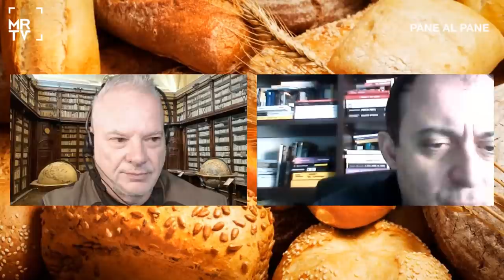Pane al Pane N°33 15-03-22 Che fine ha fatto Draghi?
Pane al Pane N°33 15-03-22 Che fine ha fatto Draghi?  di Gioele  Magaldi. Conduce Roberto Hechich. Nel momento di massima tensione internazionale e di cambiamenti significativi della prospettiva interna Draghi sembra sparito dai radar della politica facendosi "stealth".
Per conoscere ed iscriversi ai nostri canali web e social e non perdere nemmeno una notifica clicca qui: 👇 👉https:/ / MRTV nasce per dar voce ai messaggi del Movimento Roosevelt con lo scopo di favorire un pensiero critico volto all'elevazione individuale e della comunità. Le rubriche hanno scopo sia informativo, sia pedagogico